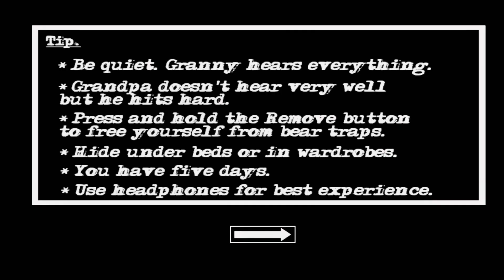Granny Chapter 2 With Both Granny And Grandpa - Helicopter Escape 🚁 | jk gaming